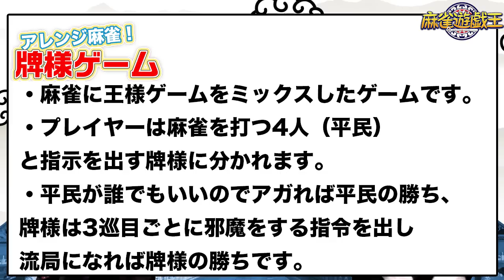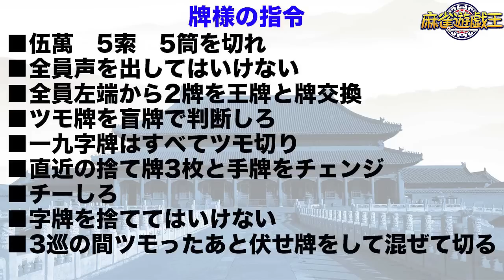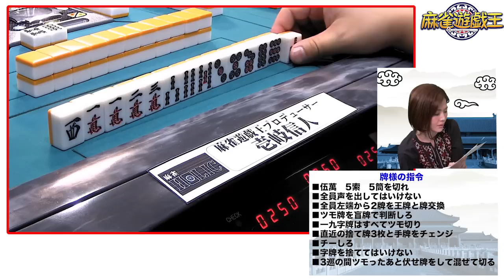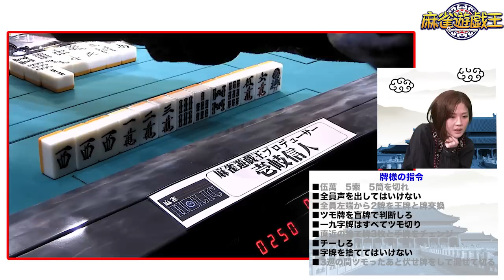牌様ゲームで女帝っぷり発揮w!? 高宮まりプロvs麻雀遊戯王チーム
麻雀をテーマに色んなことを遊ぶバラエティ番組「麻雀遊戯王」！話題の人気麻雀プロや女流雀士、さらにも話題のMリーガーもまさかの内容で登場！？さらに独自企画も盛り沢山！麻雀の面白さを色んな視点でお届けします。

【キャスト】
MC:イーピン君
アシスタント：渚

【ゲスト】
日本プロ麻雀連盟/大和証券 Mリーグ KONAMI 麻雀格闘倶楽部
高宮まり

大和田秀樹

【過去コラボゲスト】
渋谷ABEMAS 白鳥翔
6面ステーション
EX風林火山 二階堂亜樹
セガサミーフェニックス 魚谷侑未
渋谷ABEMAS 多井隆晴
EX風林火山 滝沢和典
赤坂ドリブンズ 村上 淳
渋谷ABEMAS 松本吉弘
セガサミーフェニックス 近藤誠一
KONAMI 麻雀格闘倶楽部 高宮まり